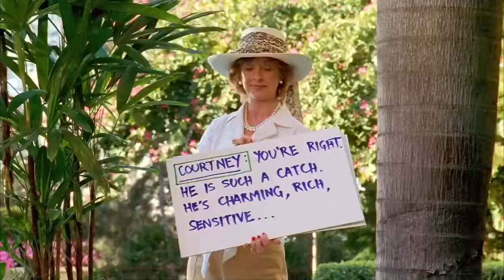George Of The Jungle 2 - Ursula Spends Time With Friends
From Disney’s George Of The Jungle 2 2004